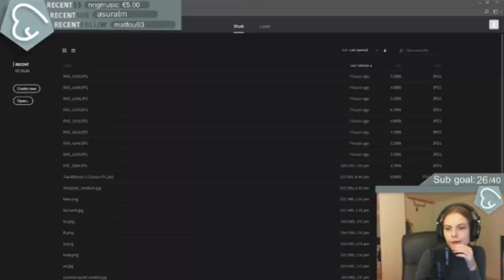2years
2 years together on stream!